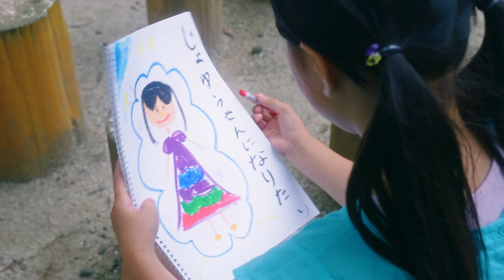西山小雨「未来へ」MV 南沙良主演『無限ファンデーション』主題歌